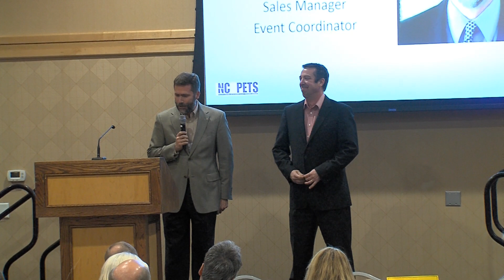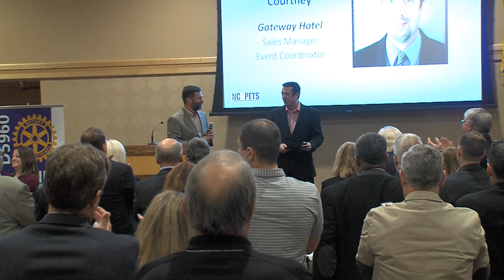Jamie Courtney PH Recognition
Jamie Courntey (Gateway Hotel Sales Manager) receives surprise recognition, as he is given Paul Harris Fellow recognition at the 2019 NCPETS Conference in Ames, IA